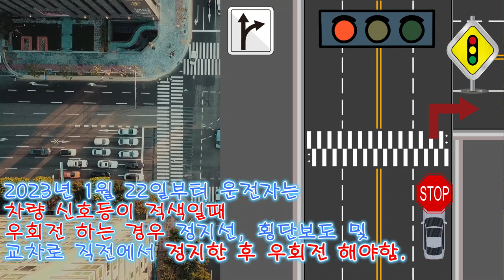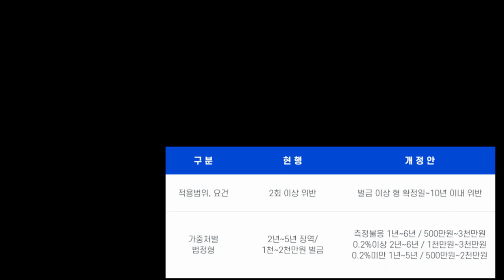2023년 변경된 도로교통법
2023년 도로교통법 개정